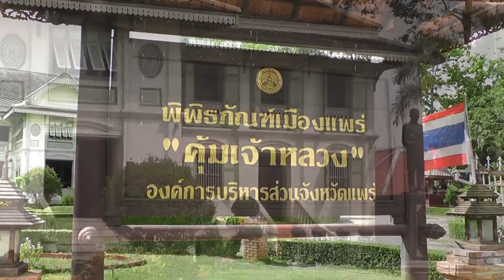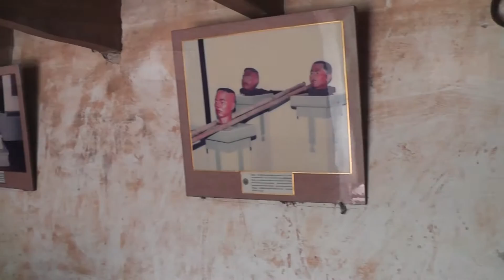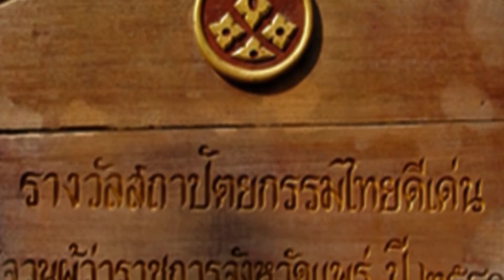The Palace of the Prince of Phrae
At one time Phrae was a City State belonging to the greater Lanna Kingdom.  What was known as the "Glass Palace," was the living area and reception area for official visitors of the Prince. This Palace was built by Prince Piriyathepawong, the last Prince of Phrae.  It is estimated that is was built between 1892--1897, after Prince Pimpisan passed away and Prince Piriyathepawong had succeeded him as ruler. But before becoming the Prince of Phrae, he married Lady Bua Tamma Ha Yot Panya, who later built Wongburi House and lived there for the rest of her life.  However, because they were childless, they divorced and the Prince married Lady Bua Lai; they subsequently had many sons and daughters together.

The architecture of the Palace of the Prince of Phrae dates back to the time of Rama V.  This style of building is called Colonial or Gingerbread.  Originally it encompassed a very large area; there was an elephant stable, horse stable and quarters for the servants and slaves.  The area that is now Nareerat School was the Prince's horse stable.  The area off to the right of the Place was the royal field used for various ceremonies or traditional entertainment.  There was a two meter high brick wall around it with a gate connecting to the Palace.  The original palace roof had wood shingles.  After they wore out, these shingles were replaced with diamond shaped tiles.

The main roof was hipped.  A rectangular porch extended out from the front. The roof was Manila style, as were the gables, the eves, the moldings, the doors, windows, and the balcony railings.  The entire building was decorated with intricate wood carvings.  It was an extremely luxurious, magnificent Palace.  There were a total of 72 custom-made windows and doors. The carpenters and craftsmen were both Chinese and locals.

Inside, the palace was decorated with rare household articles and furnishings. The front porch originally had stairs on both the north and south sides.  The porch has since been removed.  All that is left now are the front and back stairways.  The structure itself is made from cement bricks.  There were no piles driven into the ground; timbers were used to secure the base.  The building is three stories high, including the cellar.  The cellar is about two meters high and is divided into three rooms.  It was used for food storage and as well as a prison for slaves and servants.  This is what started the rumors and stories of the spirits that continue to haunt this building, a legend that continues to this day.

Their Majesties the King Queen stayed at the Palace of the Prince of Phrae during the occasion of their visit on March 15-17 in 1958.  Besides that, this building also received the "Best Preserved Building" Award for 1993 and "Best Architecture" Award for 1997 from Her Royal Highness Princess Sirintorn.  This building is definitely a historical site that has remained valuable in terms of the history and culture of the Phrae people for a very long time.